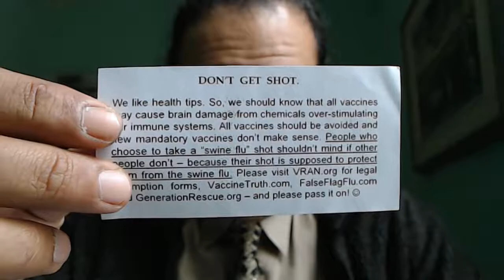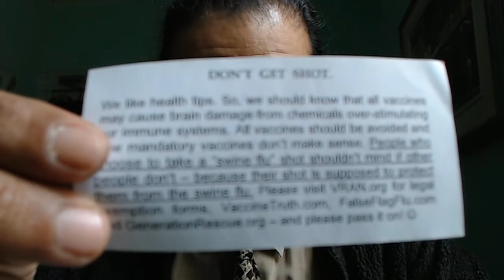Is "BitChute" Really "British Intelligence" As The Main YouTube Alternative?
After 8 "Uploads" and 3 days of "Processing" the finally "Published" BitChute Video: "COVID-19 PLANDEMIC: There Is No "New" Virus. This Is Bill Gates "Event 201" Drill Training Exercise" (1 hr 29 mins, MP4)

Polite patriots worldwide help their neighbors offline respect and talk well and teach kids to. It's happening naturally with this "crisis" since people want to be nicer in case they need help. Can you handle risks, cops and critics? This simple plan always works:

Small flyers easy to accept about corona virus, trans kids and polite patriotism. Locally help neighbors think for themselves in non-threatening ways if they want to research on their own first. 8 per black and white 8.5" x 11" page. MS PowerPoint copies to change content. Print and cut cheaply. Locally share everywhere. Polite patriots post ads for local meetings, enjoy meals, speak freely, become friends, feel like acting, use meet and greet tables to discuss with neighbors and share posters, flyers and DVD's to get better people, places to live, politicians and results.

Cheers,
BK

ManFoWars.com 100% HD Video Proof: Millions of diverse people publicly agree offline they like being ignored or sh*t on acting rude and want to stop. Or, are super-nice if we're serious about it. People have trouble discussing this? We still have proof men can help with it worldwide.

COVID-19 Operations: Hundreds of free raw videos to use from before and after March 2020 in Toronto proving polite patriotic offline manpower is an essential service worldwide. Seeking major financial support to take this mainstream to help everyone. Or, I get some, document proof, then don't bother individuals about it to not lose self-respect or take others.

Do most people want nice men to locally help people respect and talk well? Stop many acting rude and sketchy near people they know until they can't talk? Then strangers to make everyone do it? Film it while saying it and they do to prove it? Show they like being ignored and want to stop? To help old ladies cross the street? Stop them getting mugged for their groceries? Help with "The Purge" since after cops it's men then women and kids? The answers are yes. Will they get it? It's possible. Sure? Yes.

* Great COVID-19 News *